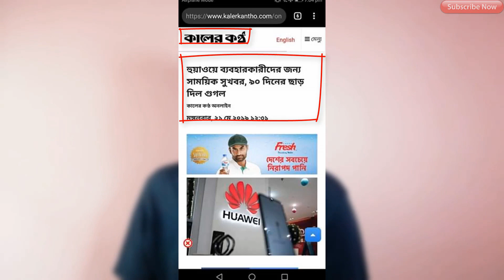হুয়াওয়ে ব্যবহারকারীদের জন্য সুখবর ! হুয়াওয়ের ওপর থেকে সাময়িক নিষেধাজ্ঞা তুলে নিল গুগল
HongMeng os
breaking news huawei
remove ban googla
New opareting system huawei
huawei new hos
Hos
huawei খবর
Google remove bans honor
Google remove bans huawei